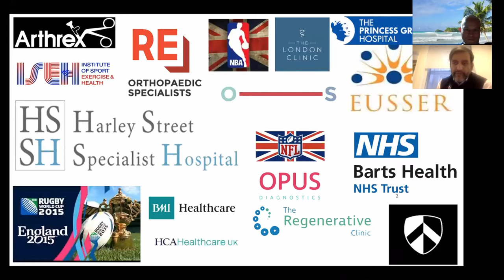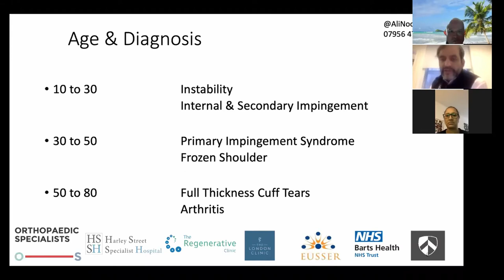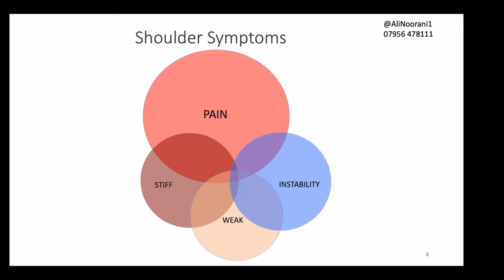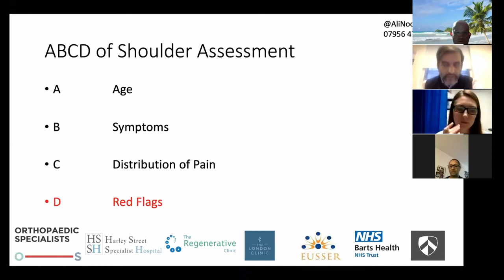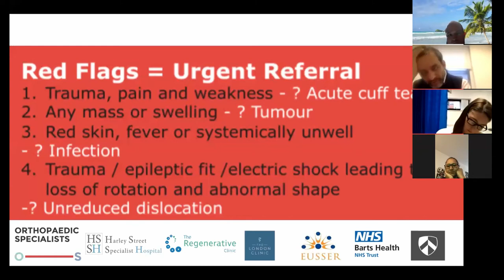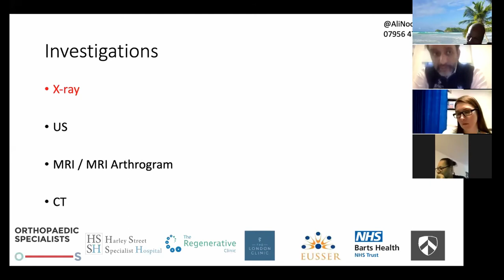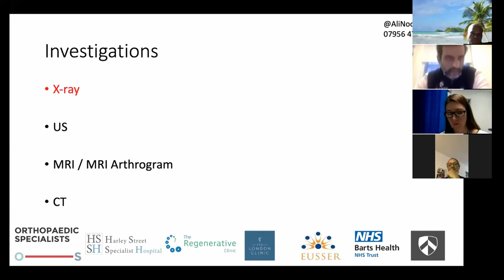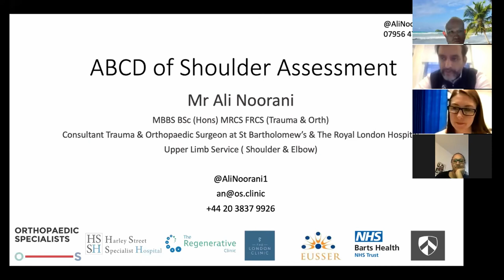Webinar: ABCD of Shoulder Assessment pt. 2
Professor Ali Noorani gives an educational lecture on shoulder assessment.